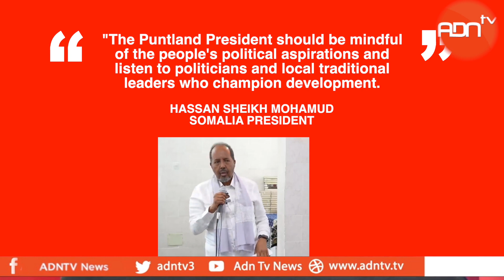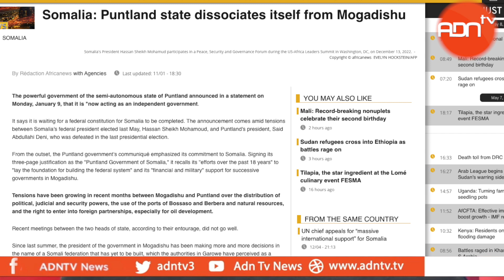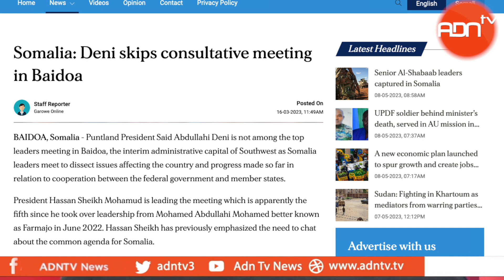ANALYSIS – DENI VS HASSAN SHEIKH FEUD GETS FRESH FUEL.